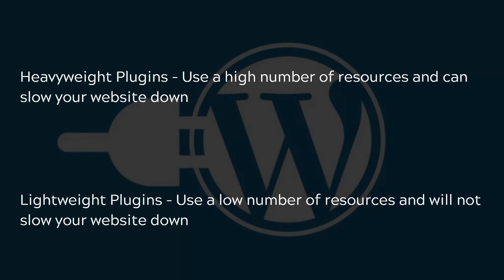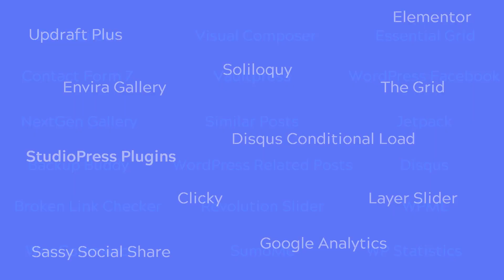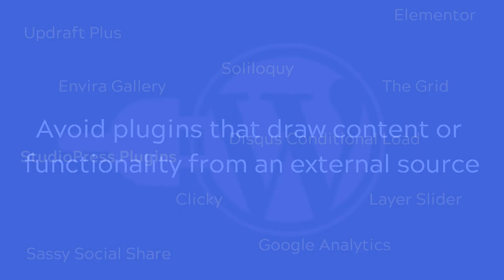WordPress SEO Tactics #5 - Avoid these Plugins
This tutorial marks the end of the 5 part series on WordPress SEO. In today's tutorial you will learn about certain plugins you should try to avoid if you want your website to run as quickly as possible.

Get 2 months FREE access to more than 16,000 courses on SkillShare

Did you find this video useful and want to say thanks by buying me a cup of tea?